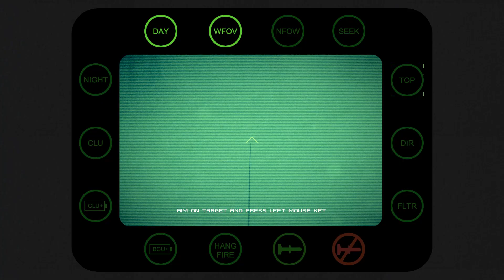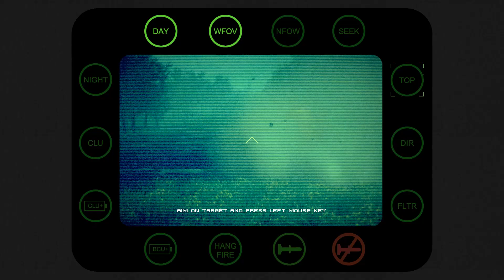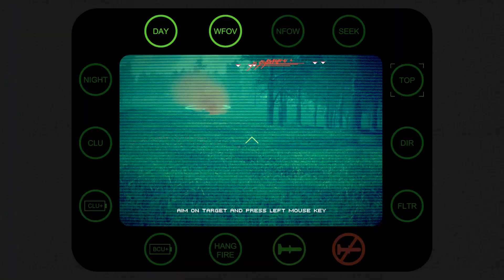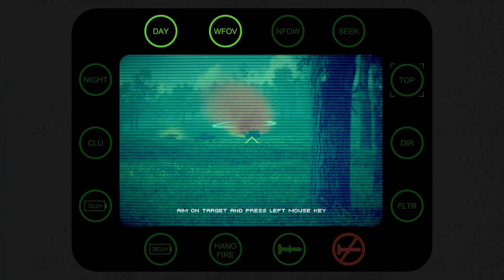Check'n Hunting fields of Jackals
In this video I take a look at Hunting fields of Jackals* a military vehicle racing and fighting game. Single player or multiplayer.
This title is in Early Access. In it's current state it glitched too many times and when it was working it was way too hard. The English translation is also very bad.
See the developers description below.

Watch the video to see what the game is like for yourself then head to the following link to grab a copy.

Developers description...

Jackals is not only a 3rd person vehicle shooter game, but also an off-road racing/battle royale concept and PVE element combined game.

In Jackals(in short of Hunting fields of Jackals), players will drive modern military vehicles racing and fighting against other players and AIs.Only one player/team can win in a round, the winner could be either the first who reaches the final destination/checkpoint or the last man stand.

Third party AI forces will join the battle with players, the forces consist with air and ground units, if players are willing to take the risk fighting with them, special items and powerful weapons can be retrieved as the trophy.

modern war elements, players can also have the chance to control reconnaissance drones, airborne gunships, combat drones through special items that retrieved from PVE combats, also some powerful weapons like anti armor rocket launchers, shoulder mounted missile launchers and grenade launchers can be the combat changer. Choose right vehicles for each of game round is essential, vehicles vary in many respects, armor strength, speed and firepower, generally, these factors are against each other, becoming a sharpshooter might not be able to rule the game sufficiently, instead, planning smartly could be a better choice. Customize your vehicle, and choose wisely to fit your strategy and win a game.

what's the special

1 The need for speed! in this game, shooting is not the only core game play element, vehicle driving is also important, if staying alive during combats is difficult for you, keep maneuver and avoid them!

2 Separated roles on one vehicle or team up and fight in a fleet!

2 Heavy weapons and modern vehicles that resemble every facet in the real world military power.

3 AI players and NPCs add uncertainties and tactical flexibility into the competition between players.

5 Classic military equipments and mordern warfare elements

And more is await for you to discover and put the idea in.